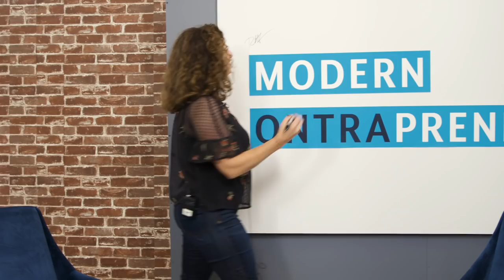Facebook ads have increased in price. Here's what Basic Bananas USA is doing about it.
Sue Izzo met Franziska Iseli and Christo Hall, founders of marketing education program Basic Bananas, on a random “Eat, Pray, Love” trip to Bali, where the travelers-turned-friends decided to embark on a project — a USA branch with Sue as the lead. In this episode, Sue, a self-taught sports agent, marketer and “rebel entrepreneur,” shares the importance of mentors and how to get them, what drives her business, and what the Basic Bananas USA team is using to attract and convert more customers.